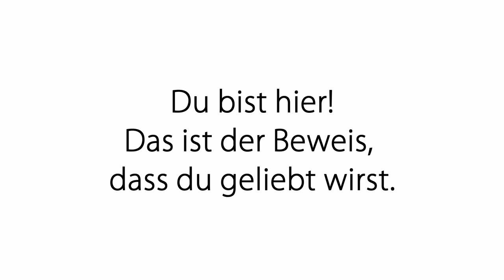Meditation: Komm in deine Würde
Deine Würde hängt stark mit dem Wurzelchakra und deinem Mut zusammen. In dieser Meditation aktivieren wir deine Würde, damit du stabil und sicher durch dein Leben gehen kannst!

2002 hat er seineLeidenschaft zum Beruf gemacht und er begleitete seitdem hunderte Klienten in Seminaren, Einzelsitzungen und auch online.